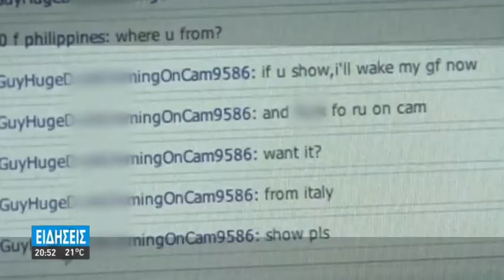ΔΑΣΚΑΛΑ ΑΠΟ ΤΑ ΧΑΝΙΑ ΣΤΗ ΛΙΣΤΑ ΤΟΥ ΥΠΟΥΡΓΕΙΟΥ ΕΚΠΑΙΔΕΥΤΙΚΩΝ ΠΟΥ ΕΜΠΛΕΚΟΝΤΑΙ ΣΕ ΠΑΙΔΟΦΙΛΙΑ